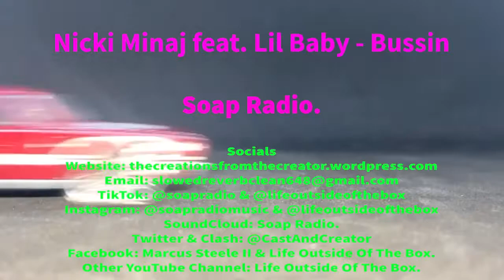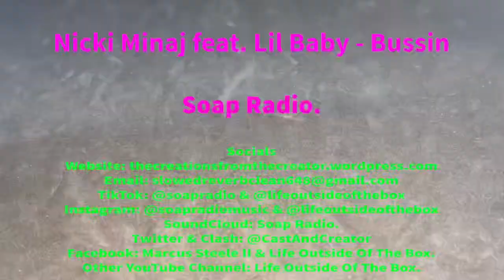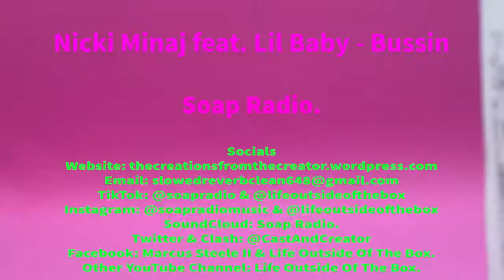Nicki Minaj feat. Lil Baby - Bussin (Slowed Super Clean Version)